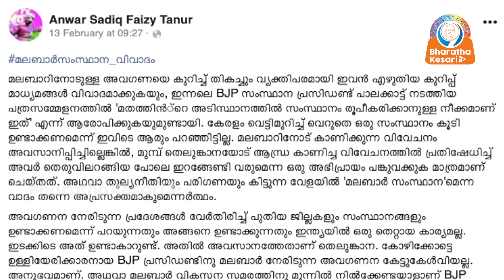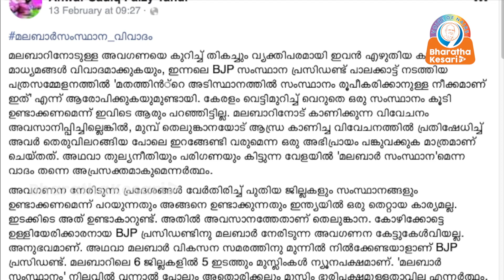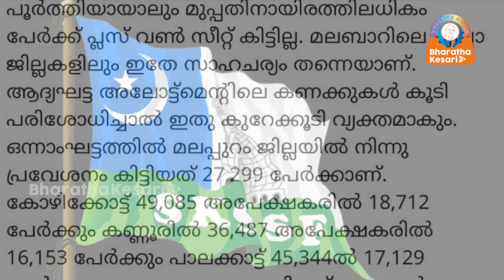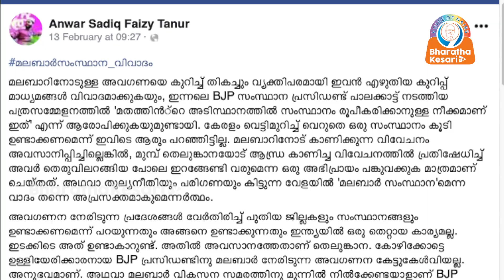കേരളം മുറിച്ച് മലബാർ സ്റ്റേറ്റ്: സുരേന്ദ്രന് മുന്നിൽ മുസ്ലീം സുന്നി മലക്കം മറിഞ്ഞു...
കേരളം മുറിച്ച് മലബാർ സ്റ്റേറ്റ്. തെരുവ് കലാപത്തിന് ആഹ്വാനം ചെയ്ത ഫൈസി സുരേന്ദ്രന് മുന്നിൽ മലക്കം മറിഞ്ഞു.

Malayalam Hot News
മലയാളം ന്യൂസ് Malayalam News Live Malayalam News UpdateMalayalam News TodayMalayalam News Live#MalayalamNewsUpdate MalayalamNewsToday MalayalamNewsLive HOT_NEWS LIVE UPDATE hot_news live news
live update news live update